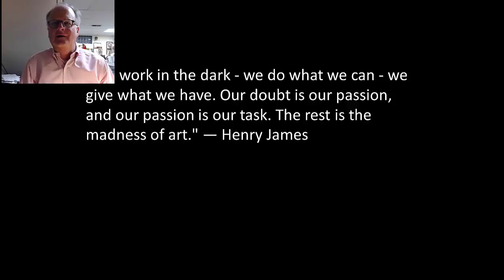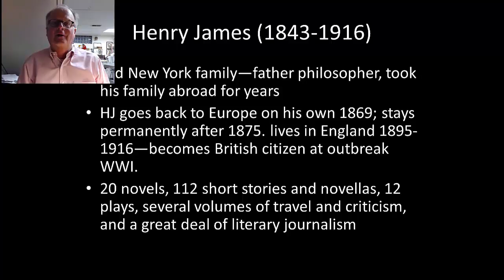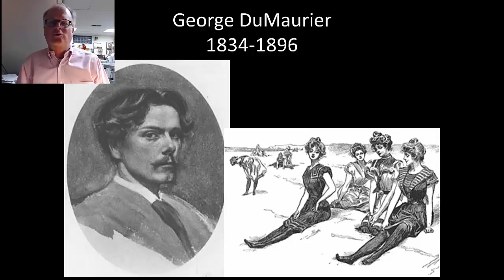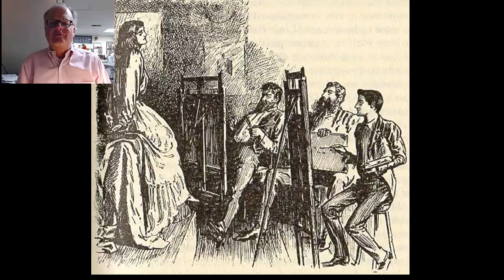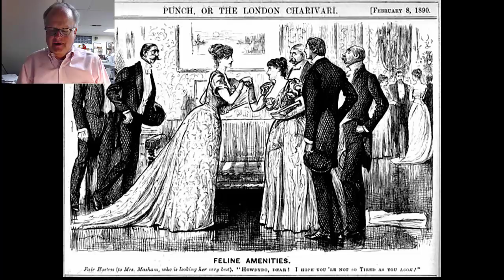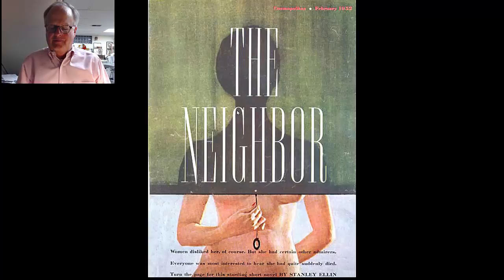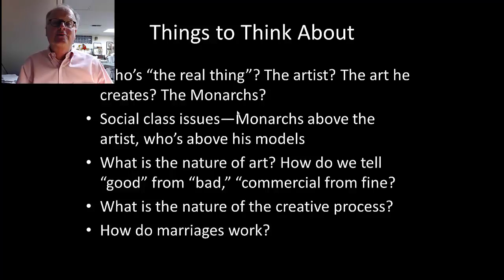Henry James and "The Real Thing"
ENG 201